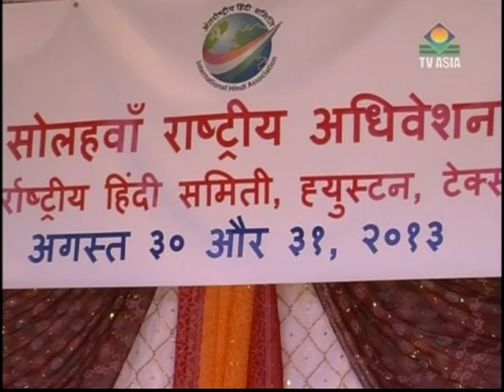IHA1 2013 09 05 16th National Hindi Convention Houston TX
Hindi Convention Houston Texas 5Sept2013 TV Asia Coverage